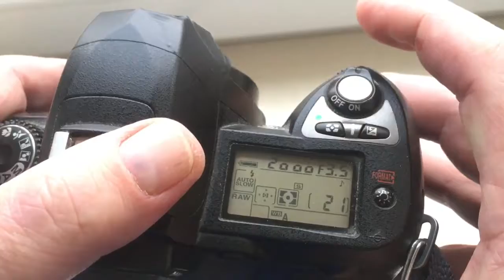For Dariusz B.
KP/AN with programmable chip-dandelion Nikon for Jupiter-37A. 135mm/f3.5-22